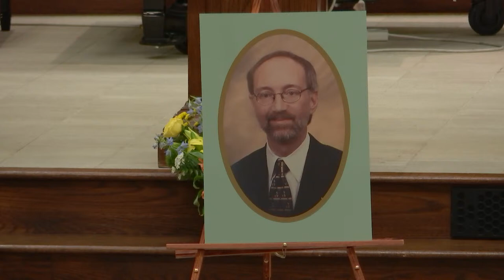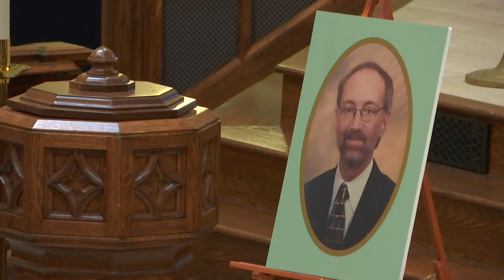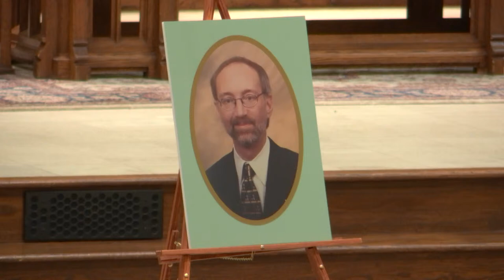Memorial Service for Jeff Austin - April 13, 2024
We express our sympathy and the strength of our resurrection faith to family and friends of Jeff Austin, upon his death on April 8, 2024. Jeff was a Muffin Ministry volunteer and served as project manager of the Second Century Project.